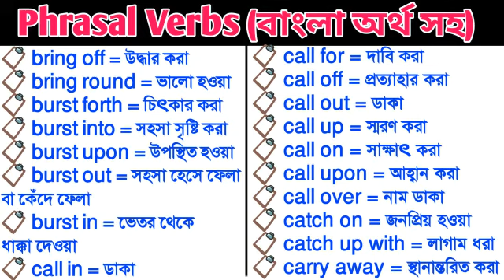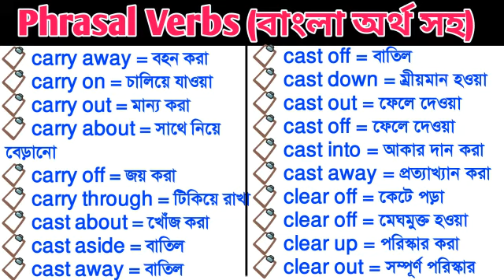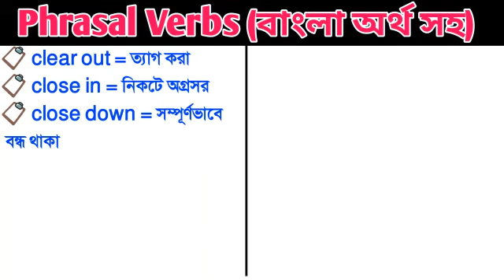Most Useful Phrasal Verbs-2 | মনে রাখার সহজ ট্রিক | WBP Constable & SI 2021 English Class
আমাদের চ্যানেলে ফ্রি অনলাইন ক্লাস চলছে-

Syllabus :

The West Bengal Police Constable Syllabus Will be as Follows:

General Awareness & General Knowledge :- History, Geography and Socio Economic development of West Bengal & India. Knowledge of current events of National and International importance and such matters of every day observation and experience in their scientific aspects as may be expected of an educated person who has not made a special study of any scientific subject. Paper will also include questions on Modern History of India, Indian culture, Indian Polity, Indian Economy, Geography of India.

Elementary Mathematics :- The test of Arithmetical and Numerical abilities will cover Number Systems including questions on Simplification, Decimals, Fractions, L.C.M., H.C.F., Ratio & Proportion, Percentage, Average, Profit & Loss, Discount, Simple & Compound Interest, Mensuration, Time & Work, Time & Distance, Tables & Graphs, etc.

Reasoning :- Questions will be from topics-  Analogies,  Similarities,  Differences, Space visualization, Problem solving, Analysis and Judgment, Decision-making, Visual memory, Discrimination, Observation, Relationship, Concepts, Arithmetical reasoning, Verbal and figure classification, Arithmetical number series, Abilities to deal with abstract ideas and symbols and their relationships, Arithmetical computations and other analytical functions.